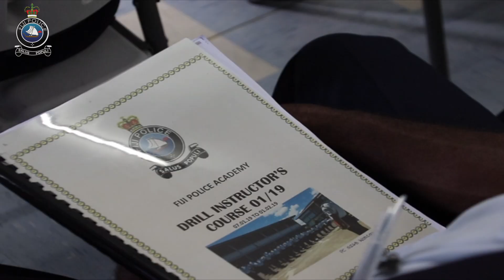DRILL INSTRUCTOR'S COURSE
Twenty one officers are undergoing the Drill Instructor's Course at the Fiji Police Academy from the 21st of January 2019 for a period of one month.

The objective of the course is to provide the officers the basic skill and self confidence required of a drill instructor.